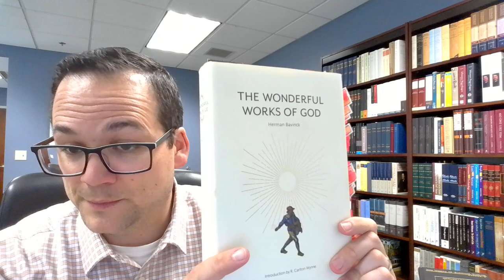"The Wonderful Works of God" by Herman Bavinck || "What's on My Shelf" Book Series